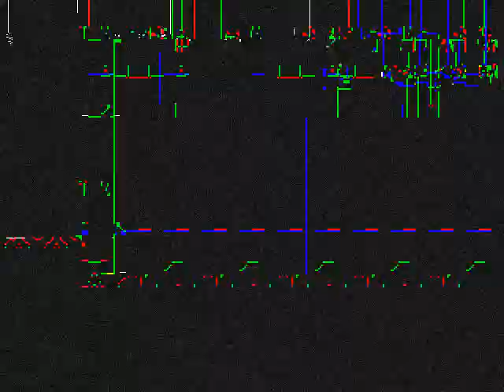▲ in death it ends ▲ the banishing ▲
available now ...

c/w theA-side 'futureblack'